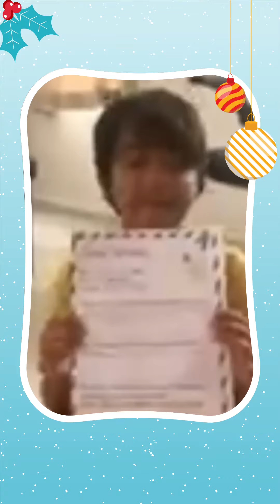Brendon D'souza's Participation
Hey, Thank you for your lovely letter! Santa is very happy to receive your letter. We hope you have a fantastic Christmas and a magical new year ✨🎅🏻